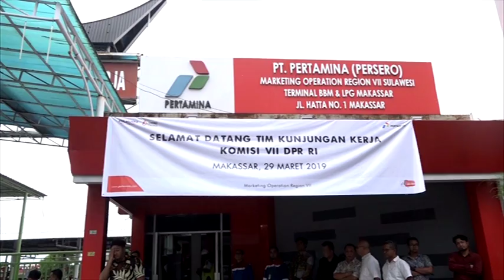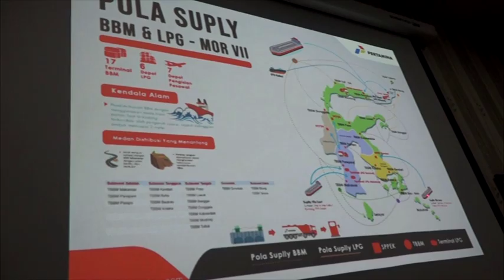DPR RI - KOMISI VII DPR RI DORONG PENYELESAIAN KELANGKAAN BBM DAN ELPIJI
// KOMISI VII DPR RI MENYAYANGKAN MASIH TERUS TERJADINYA KELANGKAAN BAHAN BAKAR MINYAK DAN ELPIJI DI DAERAH// UNTUK ITU / KOMISI VII DPR RI MENDORONG TERWUJUDNYA PENGAWASAN TERPADU ANTARA PEMERINTAH DAERAH/ PEMERINTAH PUSAT/ DAN PERTAMINA //

NARSUM : IHWAN DATU ADAM / Anggota Komisi VII DPR RI / FPD / Dapil KALTIM